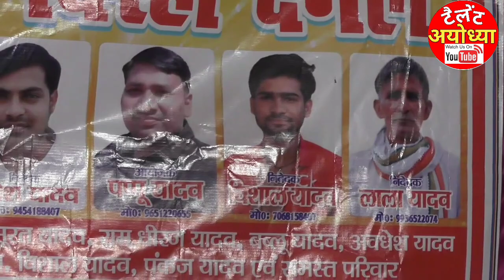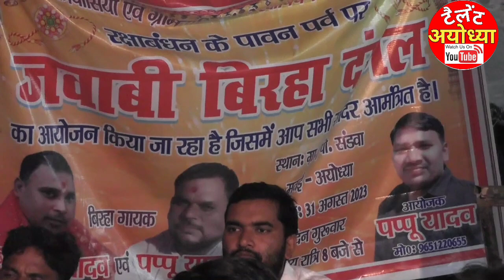video सडवा बिरहा दंगल भाग 1 गायक Balram yadav birha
सड़वा जवाबी बिरहा दंगल भाग 1
गायक बलराम यादव vs पप्पू यादव

Welcome to the channel Talent Ayodhya, here you get Awadhi Birha Jababi Birha Deshi Birha East Birha and a lot more in Awadhi language and Awadhi culture, in the pride of Awadh, the soul of India resides in the "Gaon Gali Khet khalihan". There is a lot of talent in the villages too but No one feels them. It is my endeavor to bring the village's own culture, behavior, food, lifestyle, farming and farming on the table. There is no hope that the love of you people will continue to be cherished. Awadh And Avadhi is our pride.

pappu yadav ka birha
balram yadav ka birha
ram gopal yadav ka birha
fakkad yadav ka birha
pappu yadav aur balram yadav ka jababi birha
heera lal yadav ka birha
balram aur pappu yadav ka birha
gonda ka birha
pappu yadav aur balram yadav ka biraha
rajaram yadav ka birha
pappu yadav aur balram yadav ka birah
pappu aur balram ayadav ka jababi birha
pappu yadav ka jababi birha
talent ayodhya birha
pappu yadav aur balram yadav jababi
balram aur pappu yadav jababi

पप्पू यादव का बिरहा
पप्पू यादव का बिरहा वीर रस
पप्पू यादव का बिरहा मुकाबला
पप्पू यादव का बिरहा बुद्धि बड़ी की भैंस
 पप्पू यादव का बिरहा वीडियो
 पप्पू यादव का बिरहा जवाबी
पप्पू यादव का बिरहा वीडियो में
पप्पू लाल यादव का बिरहा